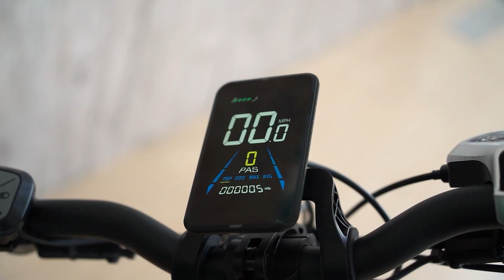VTUVIA SX20 Antelope Step-Thru Folding E-Bike -Assembly Instructions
VTUVIA SX20 Antelope Step-Thru Folding E-Bike Installation:

48V 14Ah, LG Battery Capacity, 52 miles Per Charge, Speed Class 2, or 3